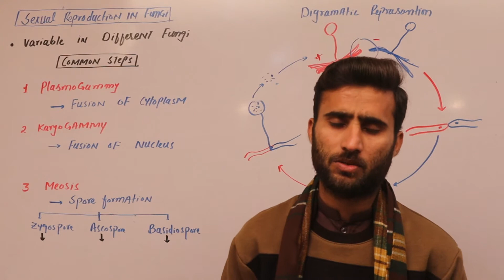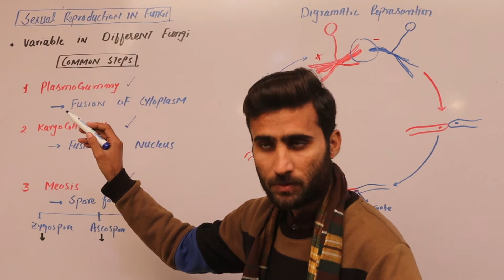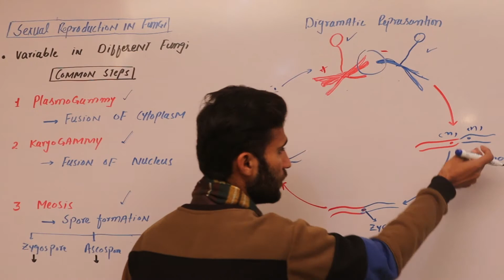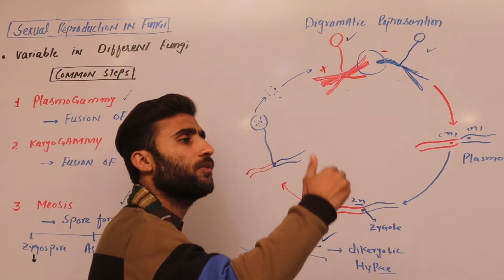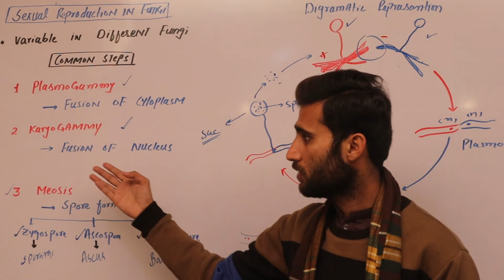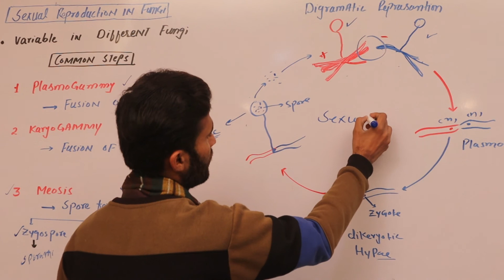SEXUAL REPRODUCTION IN FUNGI.FS.c PART-I BY MR UMAIR SHAHEIR